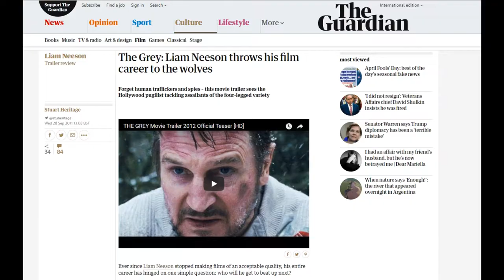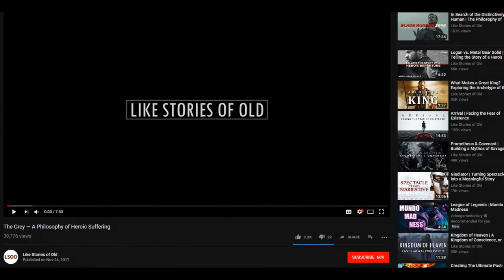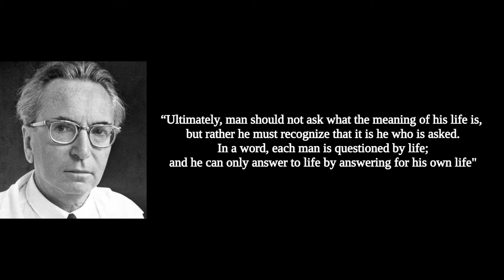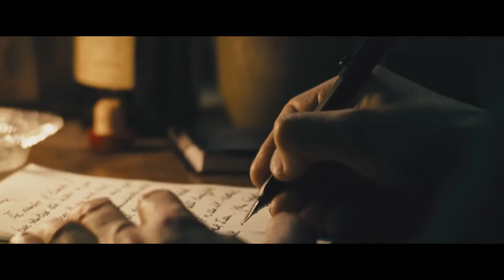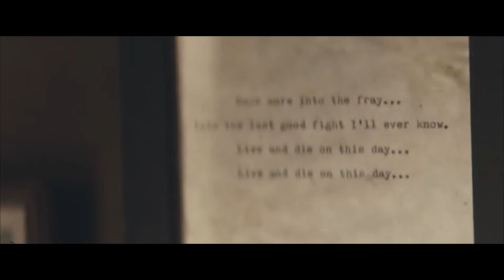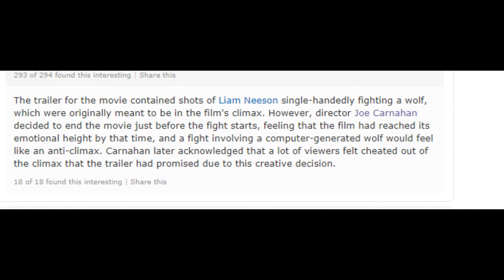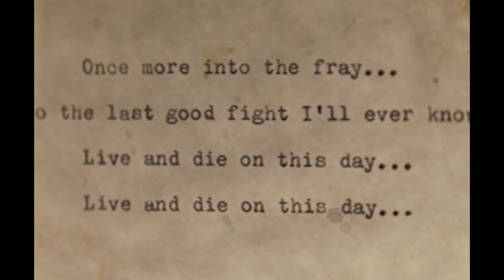The Grey - A Tale of Doomed Men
This video essay has been in the making for a long time. I remember going to see The Grey on it's opening night and finding that there was much more to the film than people originally let on.
It's story and film making decisions went against the norm, especially with the revolving door of terrible action flicks that Liam Nesson had found himself in.

Please enjoy the video and be sure to check out Like Stories of Old as well. The guy has some fantastic content I only just recently stumbled upon.